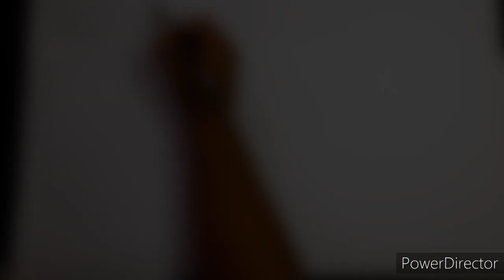Tridevi drawing, Laxmmi parvati saraswati drawing, fashion illustration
artist watercolor
acrylic colour
brushes
140 gsm drawing sheet (a2 size)
Masking tape
camlin Supreme pencil, eraser

fashion illustration
laxmmi drawing
parvati drawing
saraswati drawing
tridevi drawing
illustration
modern drawing
stylish girl drawing
watercolor drawing
watercolor painting